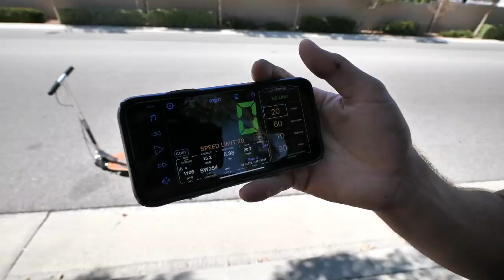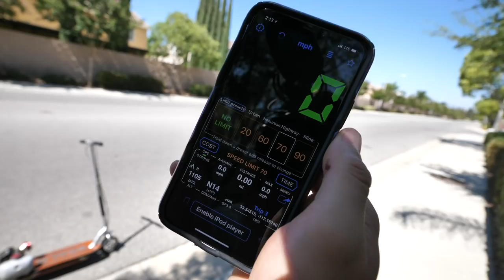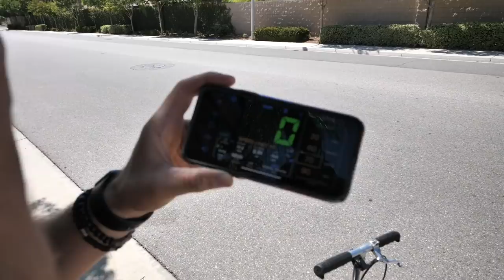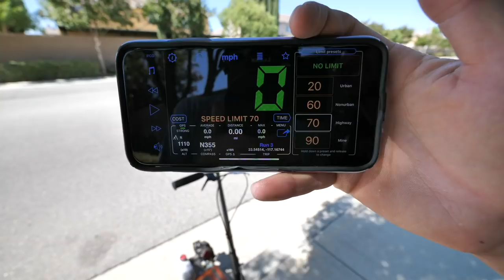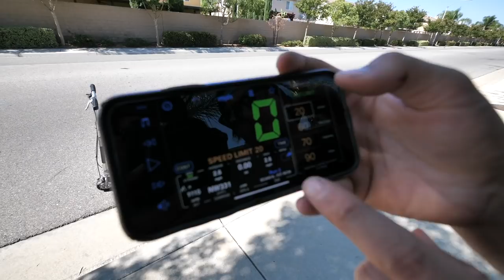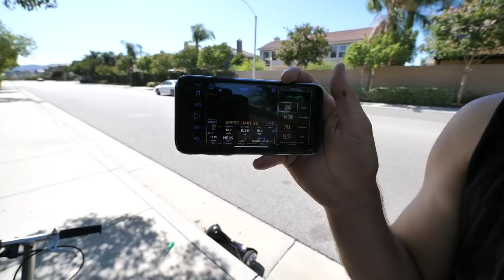$200 CRAIGSLIST GAS SCOOTER! *TOP SPEED TEST*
How fast is the gas scooter? I got this scooter for $200 on craigslist and it has been running great. Although, I think it could definitely go faster! Should I get parts for it? Let me know!